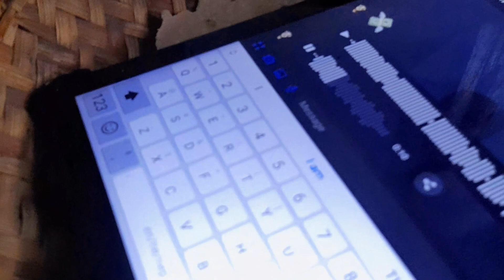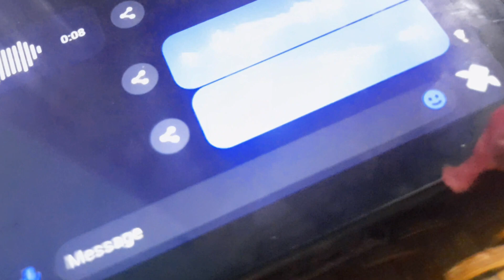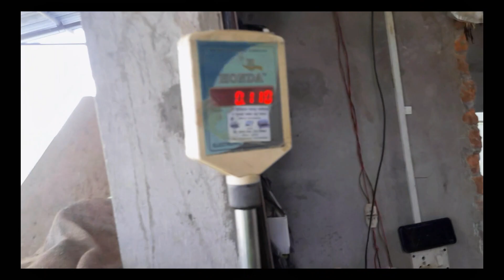Paani Purii Challenge..!!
so, we tried some challenge fun to do..man varea ra pani puri khaiyoo..
Time stamps:
0:00-vlog
6:35-challenge